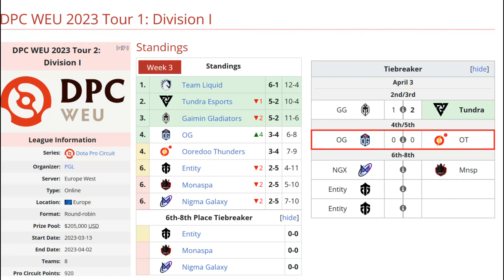OG VS OOREDOO THUNDERS BO3[GAME 1] BZM, YURAGI VS TA2000 - DPC WEU 2023 TOUR 1: DIVISION 1 - DOTA 2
🚨 [OG]
☑️ Nature Prophet - Yuragi
☑️ Batrider
☑️ Beastmaster - DM
☑️ Rubick - Taiga
☑️ Enchantress - Chu

🚨 [OOREDO THUNDERS]
☑️ Naga Siren - TA2000
☑️ Death Prophet - No!ob
☑️ Tidehunter - Wuiter
☑️ Disruptor - OmaR
☑️ Clockwerk - Kaori